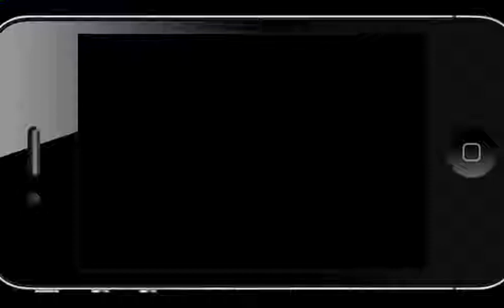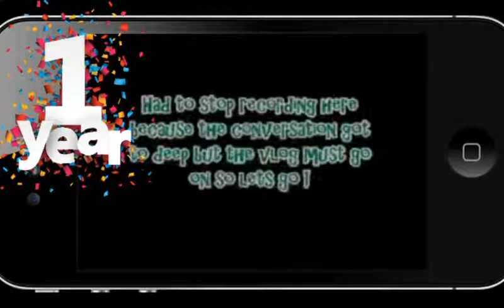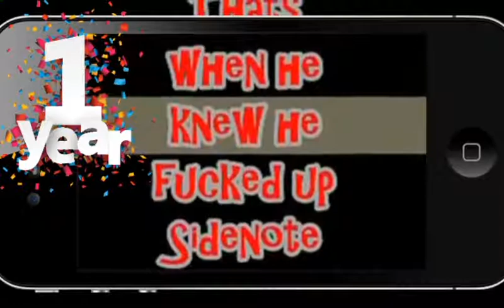1 Year Anniversary Video (Dec. 9th 2016)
A video from last year on this very day.